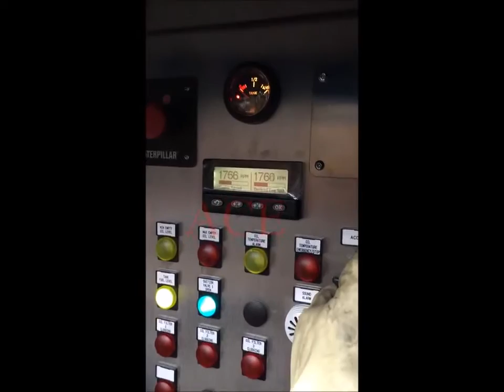Гидростанция для насосов DRAGFLOW // Power Pack with HY85 /160B & EXHY20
Осуществляем прямые поставки погружных износостойких насосов и земснарядов от производителя DRAGFLOW S.R.L. по всей территории России, Белоруссии и Казахстана

НАСОСЫ DRAGFLOW — итальянские погружные шламовые насосы, которые применяются для дноуглубления, выемки грунта, песка, песчано-гравийной смеси, транспортировки шламов. Насосы DRAGFLOW способны перекачивать жидкости с твёрдыми частицами в размером до 120 мм, транспортировать их по трубопроводу к пункту назначения без использования грузовиков, ленточных конвейеров и других механических средств, которые являются очень трудоемкими и тяжёлыми в обслуживании. Все, что Вам нужно для успешной роботы — это вода и электричество или гидравлическая силовая станция. Грунтовые насосы DRAGFLOW, погруженные в материал, с помощью имеющегося в конструкции рыхлителя (агитатора) способны создавать в перекачиваемой среде концентрацию твёрдых частиц до 70% по весу. Такие дополнительные аксессуары, как размывочное кольцо (кольцо гидрорыхления) и вспомогательные гидравлические рыхлители, могут превратить Ваш насосный агрегат DRAGFLOW в полностью комплектный и мощный автономный дноуглубительный механизм.

Основные области применения износостойких грунтовых шламовых насосов DRAGFLOW:
- Удаление осевших грязи, шлама, производственных и бытовых отходов, сточных вод, нечистот. Транспортировка удаляемых отходов;
 - Очистка сточных и выгребных ям. Дноуглубительные работы для сточных ям, коллекторов для сбора химических отходов. Утилизация хвостов в местах золотодобычи;
- Транспортировка отходов золотоносных рудников, очистка отстойных накопительных прудов, коллекторных ям для подземных осадков.
- Транспортировка отходов угольной промышленности;
- Транспортировка окалины из сточной ямы, водоочистка сточных ям.
- Транспортировка гидросмеси в бассейнах очистных сооружений централизованной канализации; - Дноуглубительные работы (до глубины 120 метров).
- Утилизация песка добытого не с первого раза. Добыча песка и песчано-гравийной смеси. Добыча намывного песка из обводненных карьеров.
 - Транспортировка гидросмеси с бентонитом, выкачивание золотоносного песка, промывка золотоносного песка. Удаление шлама от промывки заполнителей бетона; Очистка кессонов на строительных площадках;
 - Удаление отложений шлама и ила в портах, напорных бассейнах и т.п.;
 - Восстановление пляжей и прибрежных зон, намыв территорий, островов.
 - Очистка рек, озер, лагун;
 - Нефтяная и газовая промышленность — очистка сырой нефти, транспортировка отходов коллекторных ям для отходов.
 - Транспортировка гидросмеси на выгружных баржах c остатками буровых растворов;
 - Транспортировка гидросмеси из колодцев транспортных туннелей, из колодцев шаровых мельниц, в системах обратной засыпки пустых пород, перемещение отвалов в местах угледобычи. Удаление материалов из отстойников;
- Выкачивание мраморной пыли … и т.п